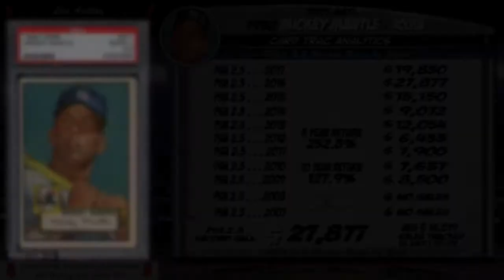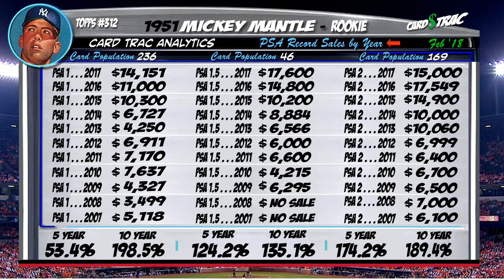1952 Mickey Mantle Rookie Card Topps #311 PSA 2.5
The Holy Grail of Rookie Cards. Place initial bid. Ending tomorrow!
1952 Mickey Mantle rookie card for sale; graded PSA 2.5
Auction investment prep for a 1952 Topps#311 Mickey Mantle rookie card; a must own for any Mickey Mantle card collection.

 1. The Graded card's most recent sale prices and trends.
 2. The historical investment rate of return over 1, 5 and 10 years.
 3. Compare the investment returns of this grade vs. similar graded levels.
 4. The card's census population for all graded levels.
 5. The grade's highest recorded sales, w/ the actual selling card images, date, and auction seller.

PSA Card facts and price guide for a 1952 Mickey Mantle card.

Mickey Mantle rookie card
Mickey Mantle card collection
Mickey Mantle baseball cards
Mickey Mantle card worth
1952 Mickey Mantle card

Mickey Mantle cards and memorabilia

Shop for Mickey Mantle cards, Mickey Mantle card collection, Mickey Mantle baseball cards, find Mickey Mantle card worth.